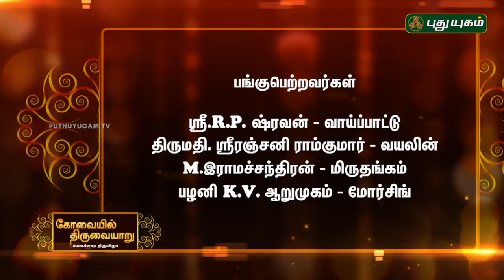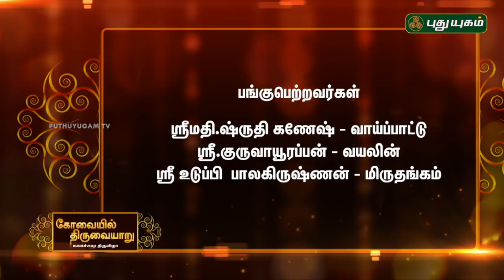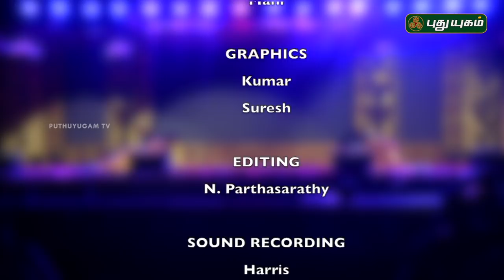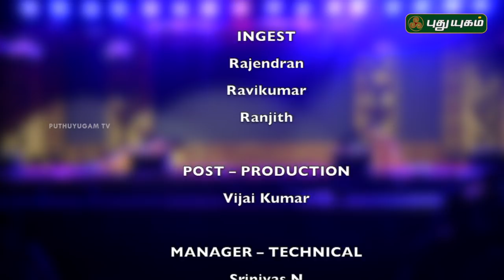கோவையில் திருவையாறு [கலாச்சார திருவிழா] - Season 2 | Kovaiyil Thiruvaiyaru | 04/01/2019